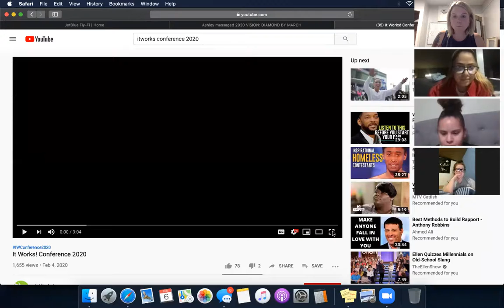Conference Recap 2020 and Stories!!!